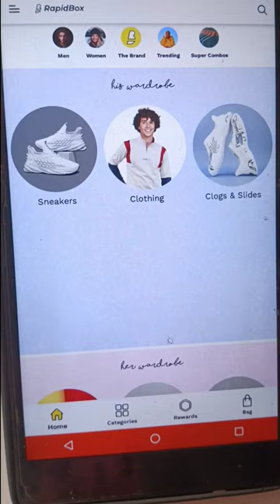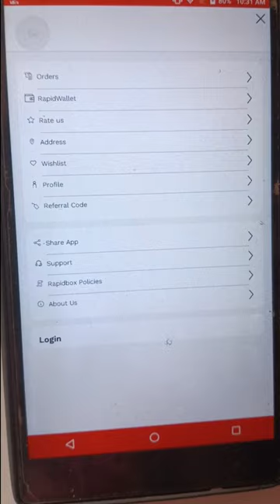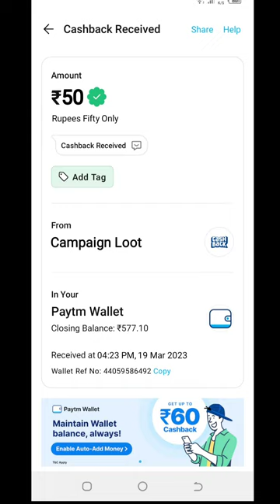🤑Today New Campaign Loot Offer 50₹+50₹+50₹ Instant Paytm Cash || Tasks💰Campaign BUG|| New Paytm app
coed: R4912763

1 miss call 10 paytm cash